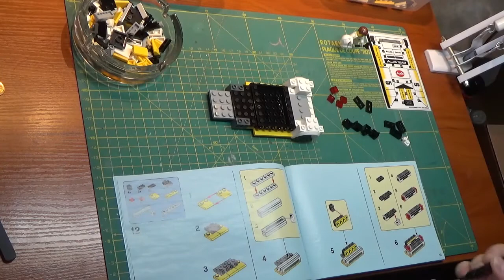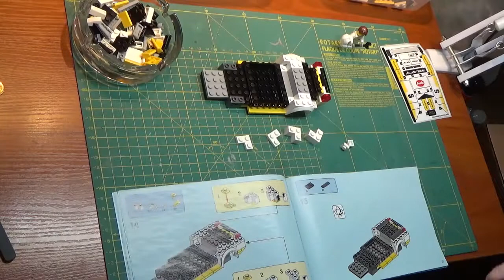Audi Sport quattro S1 1985 r. - Zestaw LEGO 76897 z serii Speed Champions